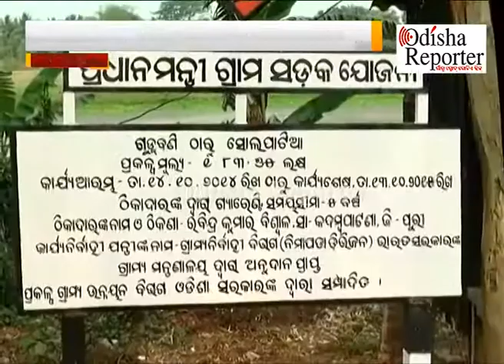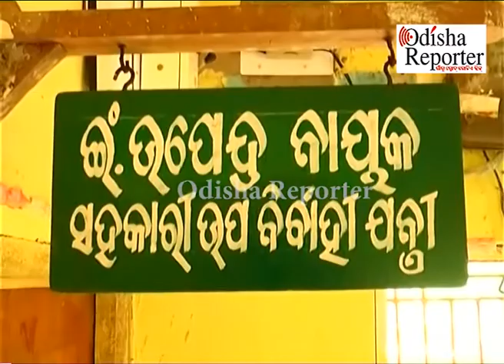ସରୁନି ପୁରୀ ଜିଲ୍ଲା ଅସ୍ତରଙ୍ଗ ପଞ୍ଚାୟତରେ ନିର୍ମାଣଧୀନ ରାସ୍ତାର କାମ